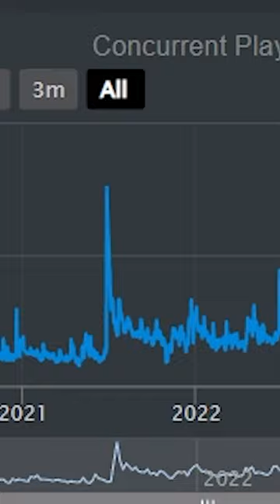Is ERLC dying?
Before the year ends, we look to see ER:LC's continued growth!

⭐ Use star code OMB when purchasing Robux to support me!